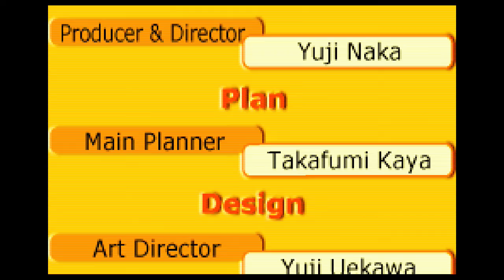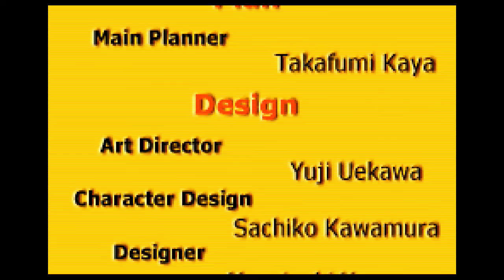ChuChu Rocket! Gameboy Advance Gameplay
ChuChu Rocket! Gameboy Advance Gameplay Gameplay of the normal mode puzzles